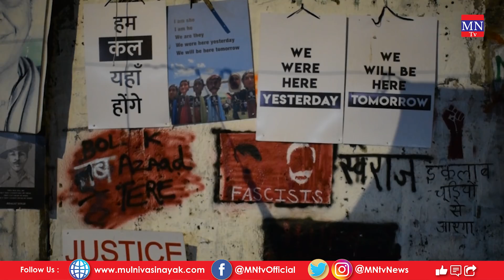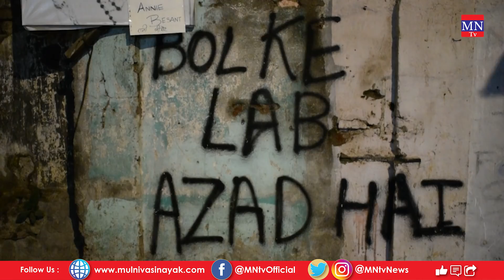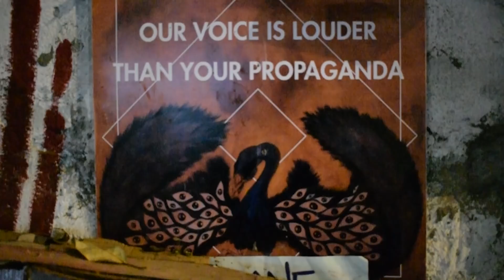CAA/NRC/NPR Protest : 'Mumbai Bagh' After 50 Days | Mumbai's Women on NPR Boycott | Uddhav Thackeray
4. MN Radio (android app)
5. Mulnivasi Nayak (android app)
6. MN News (Web Portal)
7. MN News (Web Portal)